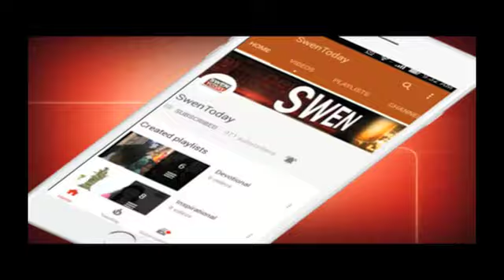पांच साल बाद Rani Mukherjee और Karan Johar हिचकी के लिए साथ-साथ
After their last venture together, Bombay Talkies, the audience will get to see the successful Jodi of Karan Johar and Rani Mukherjee on STAR Plus’ reality show India’s Next Superstars.